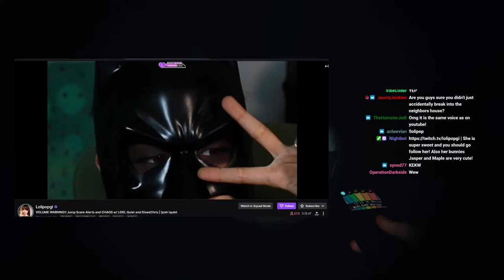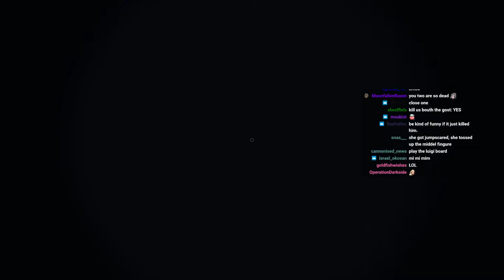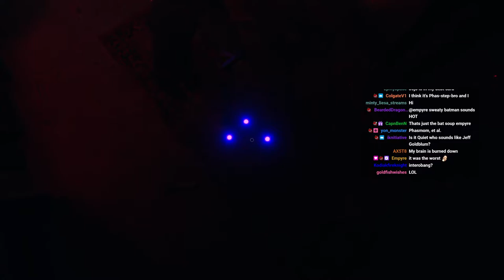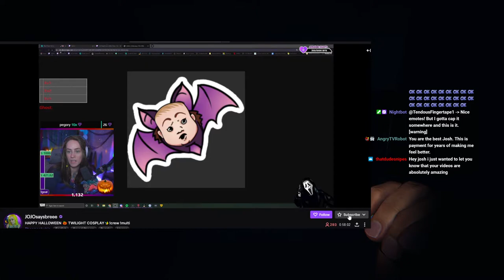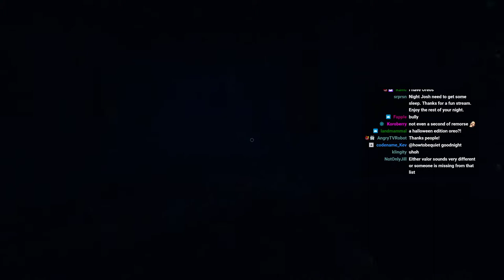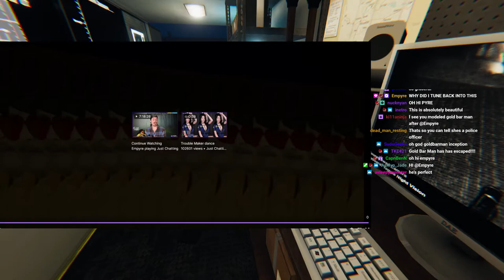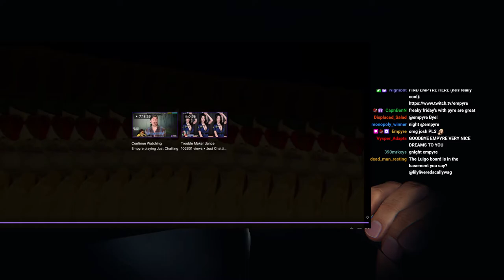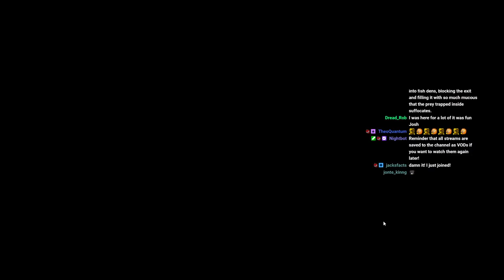Let's Stream It Out - Phasmophobia - 2021.10.31 - Annoying Lolipopgi, JOJOsaysbreee, Howtobequiet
Josh's twitch stream on 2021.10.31. Part 2
00:00:00 Annoying Lolipopgi and Howtobequiet in Phasmophopbia
02:56:43 Short Cooking sim part
03:19:49 Annoying JOJOsaysbreee and VibraniumValor in Phasmophopbia